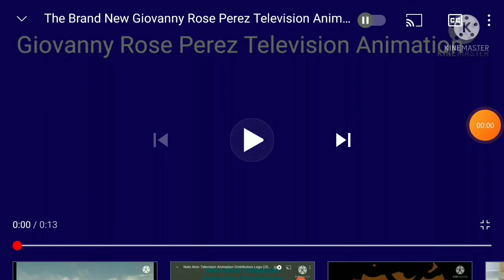Budge GameMonster (2016; GRPTA AU) - Closing Logos